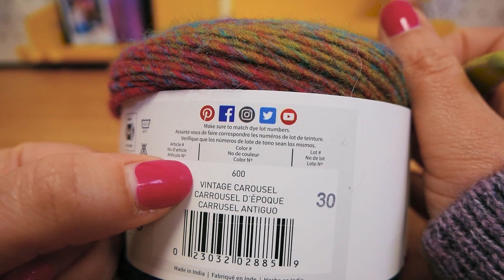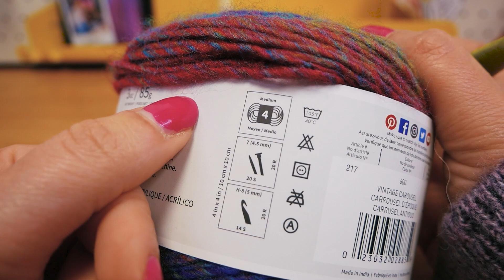Trojúhelníkový xxl šál s barevným přechodem | Háčkování pro začatečníky | Návod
Tyto playlisty by Vás mohly také zajímat:
Nejnovější videa:

Další skvělé kanály:
Hraj si se mnou - hračky pro děti:

27071